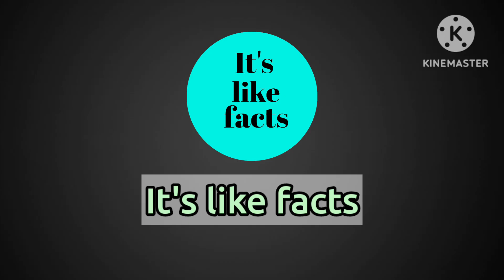Top 30 largest countries in the world.